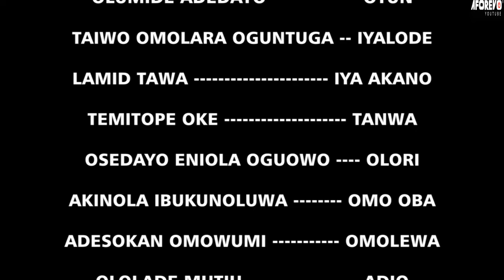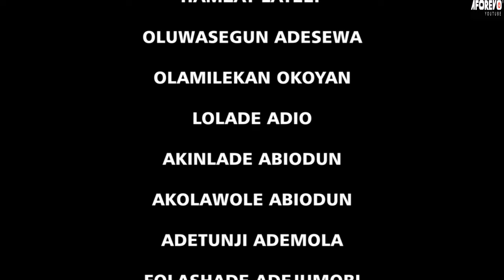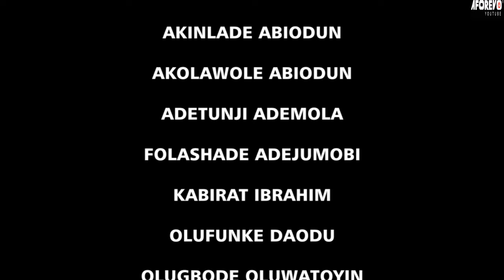IJA AKONI MEJI : LATEST YORUBA MOVIE STARRING ABENI AGBON, DIGBOLUJA, LALUDE AND OTHERS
A must watch Yoruba movie starring great actors.